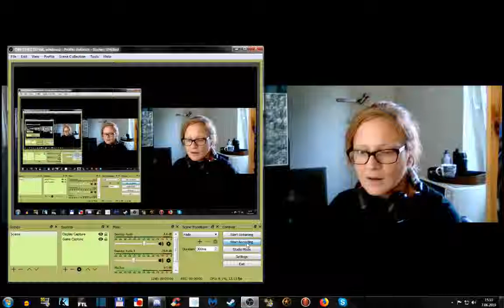Writing Corner Chat #30 - 2019 spring roundup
We report to the imaginary HQ after completing some big writing goals, and set sights for the next big project.